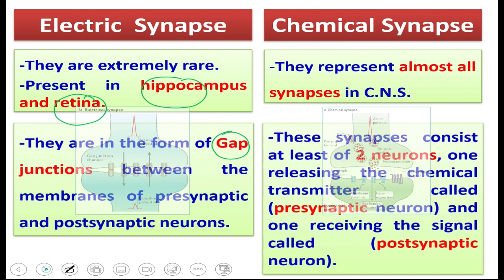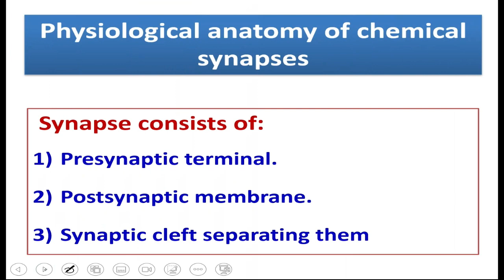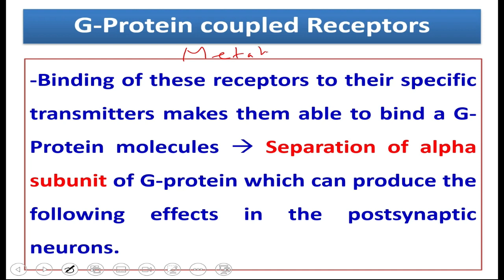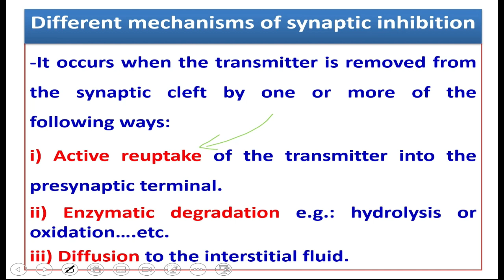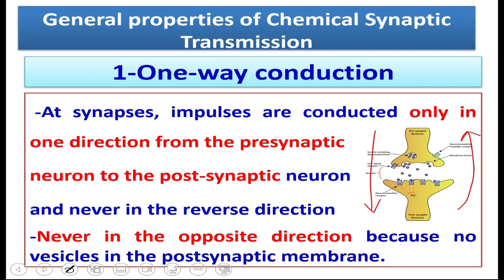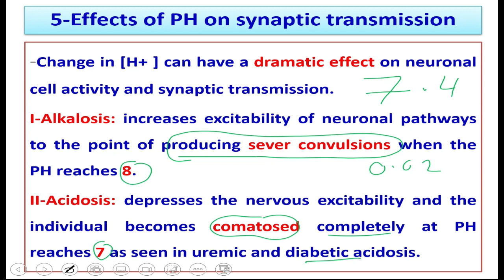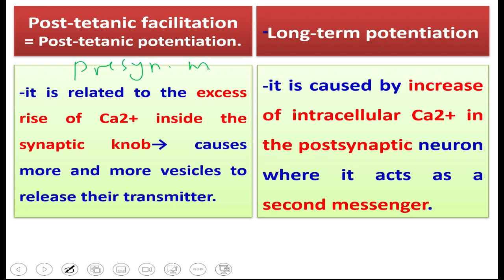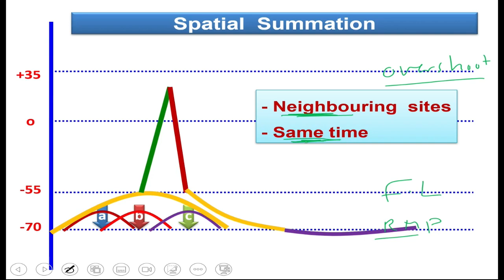Physiology Reviews:CNS: Synapse د.لاشين